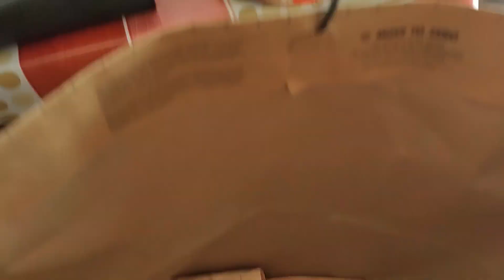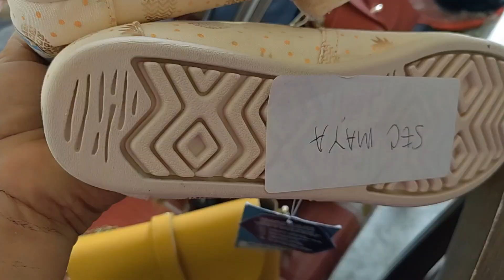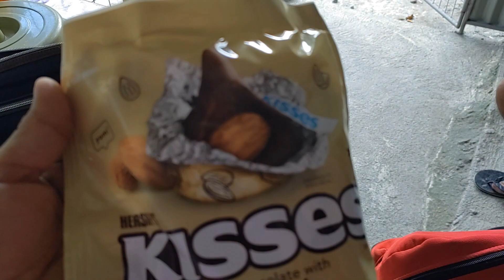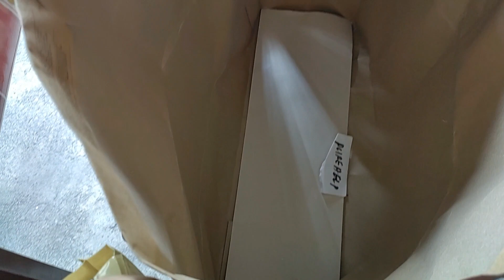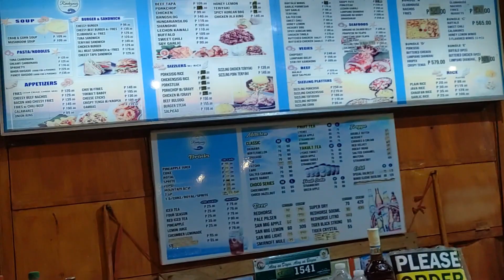PASALUBONG NG LOVE AND CARE DINNER SA BAGASBAS KASAMA SILA